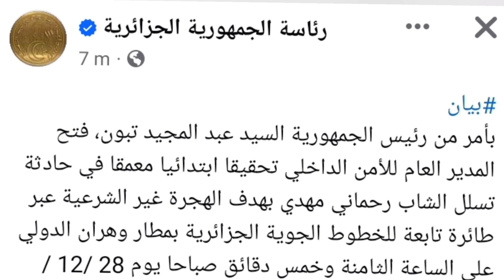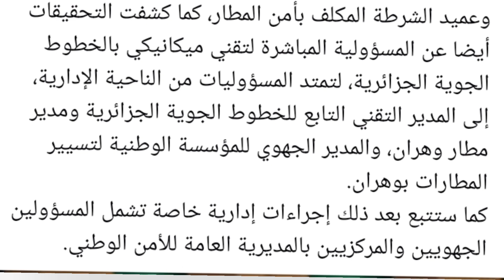🔴هام بأمر من رئيس_الجمهورية فتح تحقيق معمق في قضية هجرة شاب عبر طائرة من وهران الى فرنسا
بأمر من رئيس_الجمهورية فتح تحقيق معمق في قضية هجرة شاب عبر طائرة تابعة للخطوط الجوية الجزائرية من مطار وهران الدولي إلى مطار أورلي بفرنسا